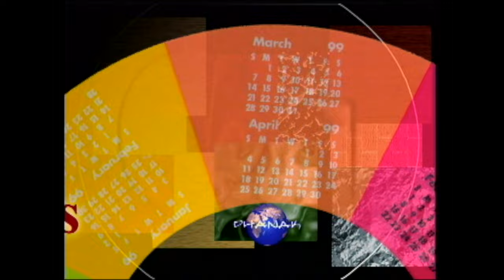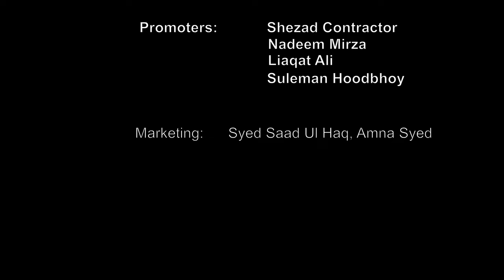Comedy: FIQIRINI - Bushra Ansari & Asma Abbas | 4K | Dhanak TV USA